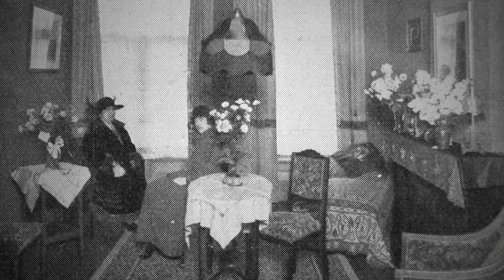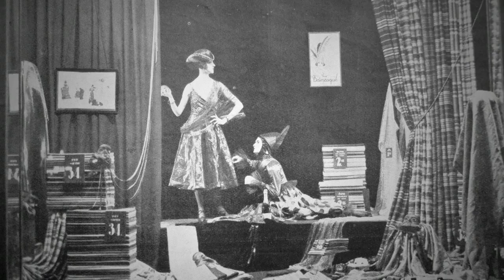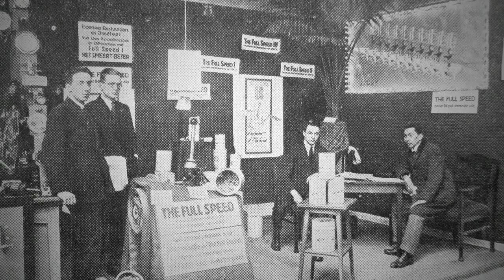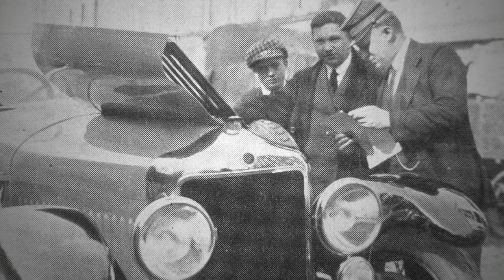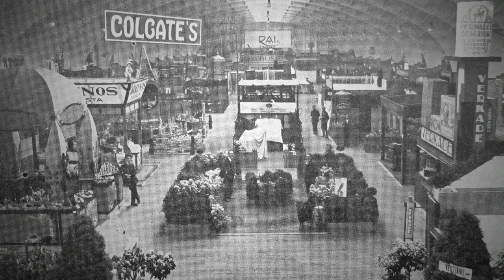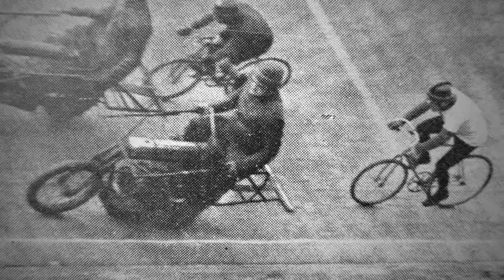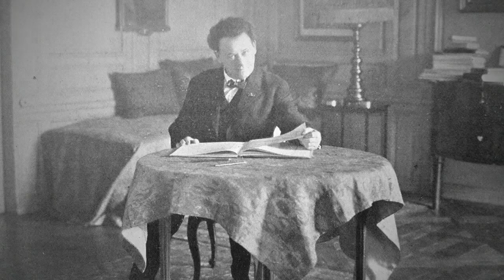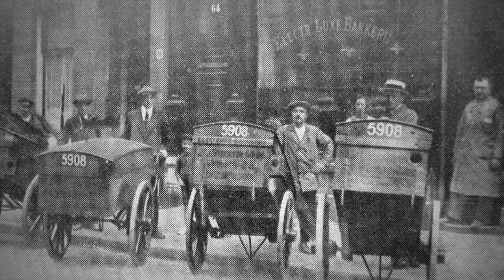THIS WAS THE WORLD 100 YEARS AGO! 900+ rare photos from our historic archive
Today, we share with you more than 900 rare photos from our historic archives, so that you can appreciate and maybe rediscover the world as it was about 100 years ago (all photos are from our newspaper collection from 1924).

- A curious mind

▼ CONNECT!
▼ MUSIC
     ► [DOAHM ONLY] "Family Tradition" by Silent Partner
     ► [sometimes] "Requiem In Cello" by Hanu Dixit
     ► "The Cascades" by E's Jammy Jams
     ► "The Entertainer" by E's Jammy Jams
     ► "Rag Time Time" by Doug Maxwell/Media Right Productions
     ► "Bitters At The Saloon" by Bird Creek
     ► "Maple Leaf Rag" by E's Jammy Jams
     ► "By The Light of the Silvery Moon" by E's Jammy Jams
     ► "Jazz Me Blues" by E's Jammy Jams
     ► "The Easy Winners" by E's Jammy Jams
     ► "Swipesy Cakewalk" by E's Jammy Jams
     ► "Shine on Harvest Moon" by E's Jammy Jams
     ► "Chromatic Rag" by Mini Vandals
     ► "Elite Syncopations" by E's Jammy Jams
     ► "Darktown Strutters Ball" by E's Jammy Jams